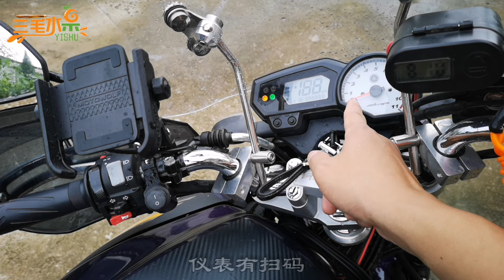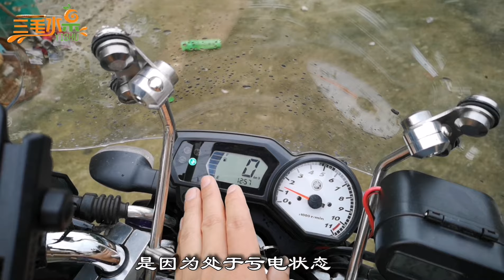飞致250严重亏电，小哥简单操五步操作，一把着火！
飞致250严重亏电，小哥简单操五步操作，一把着火！三毛原创